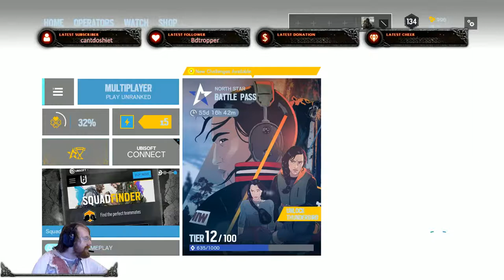Destroying the Enemies!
Arma 3 SW - 187th EU Ops